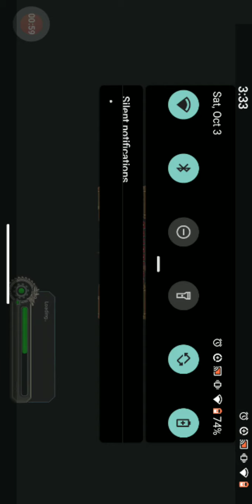The stats of a Skrill